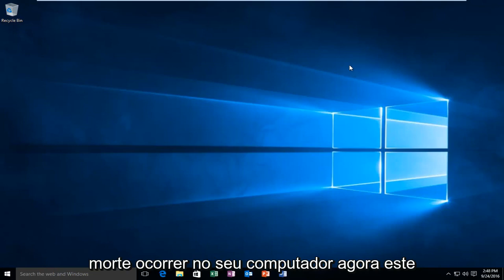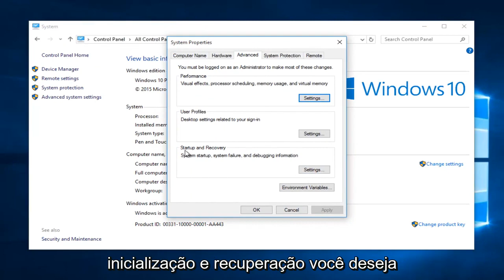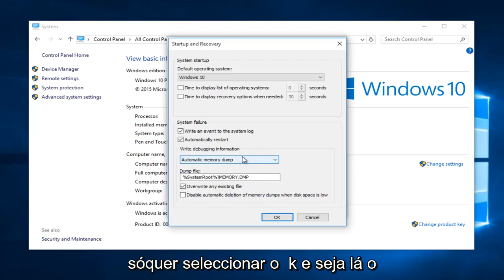Como configurar o sistema para coletar arquivos de despejo de memória no Windows 11 ou 10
Este tutorial mostrará como acessar vários arquivos de despejo para resolver alertas de erro BSOD. Embora o despejo de memória automático seja o arquivo padrão criado, mostrarei como acessar opções adicionais de arquivo de despejo (incluindo um minidespejo).

Mais informações sobre algumas das opções de despejo de memória da lista (informações da Microsoft):

Despejo de memória do kernel

Um despejo de memória do kernel registra apenas a memória do kernel. Isso acelera o processo de gravação de informações em um log quando o computador é interrompido inesperadamente. Você deve ter um arquivo de paginação grande o suficiente para acomodar a memória do kernel. Para sistemas de 32 bits, a memória do kernel geralmente está entre 150 MB e 2 GB. Além disso, no Windows 2003 e no Windows XP, o arquivo de paginação deve estar no volume de inicialização. Caso contrário, um despejo de memória não pode ser criado.

Este arquivo de despejo não inclui memória não alocada ou qualquer memória alocada para programas em modo de usuário. Ele inclui apenas memória alocada para o kernel e HAL (camada de abstração de hardware) no Windows 2000 e posterior e memória alocada para drivers de modo kernel e outros programas de modo kernel. Para a maioria dos propósitos, este arquivo de despejo é o mais útil. É significativamente menor do que o arquivo de despejo de memória completo, mas omite apenas as partes da memória que provavelmente não estiveram envolvidas no problema.

Se ocorrer um segundo problema e outro arquivo de despejo de memória do kernel (ou um arquivo de despejo de memória completo) for criado, o arquivo anterior será substituído quando a configuração 'Substituir qualquer arquivo existente' estiver marcada.

Despejo de memória pequeno

Um pequeno despejo de memória registra o menor conjunto de informações úteis que podem ajudar a identificar por que seu computador parou inesperadamente. Essa opção requer um arquivo de paginação de pelo menos 2 MB no volume de inicialização e especifica que o Windows 2000 e versões posteriores criem um novo arquivo sempre que o computador parar inesperadamente. Um histórico desses arquivos é armazenado em uma pasta.

Despejo de memória completo

Um despejo de memória completo registra todo o conteúdo da memória do sistema quando o computador para inesperadamente. Um despejo de memória completo pode conter dados de processos que estavam em execução quando o despejo de memória foi coletado.

Se você selecionar a opção Despejo de memória completo, deverá ter um arquivo de paginação no volume de inicialização que seja suficiente para conter toda a RAM física mais 1 megabyte (MB).

Se ocorrer um segundo problema e outro arquivo de despejo de memória completo (ou despejo de memória do kernel) for criado, o arquivo anterior será substituído.